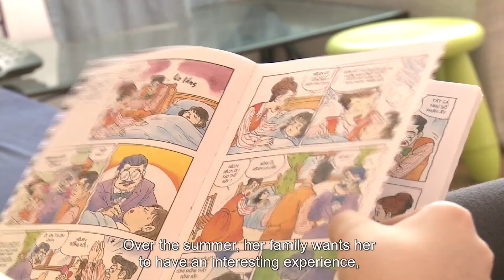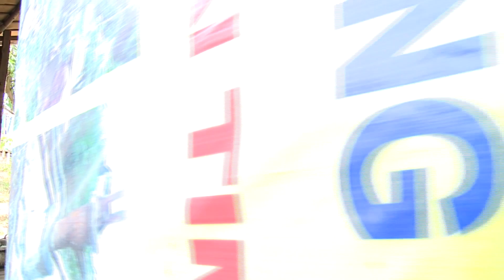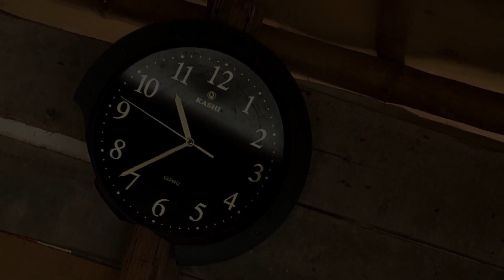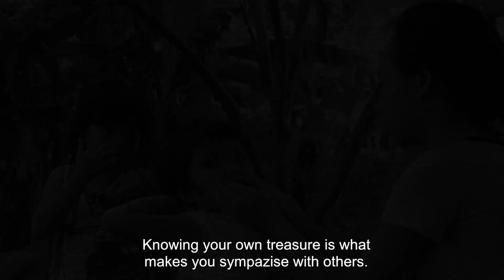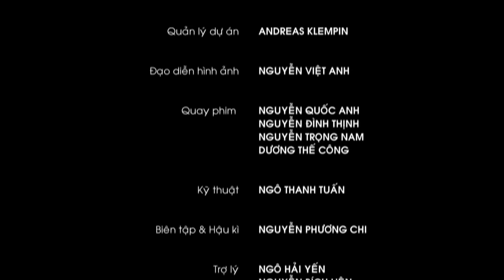I GOT IT - Vietnam - Living Another Life (Season 5 I 2014)